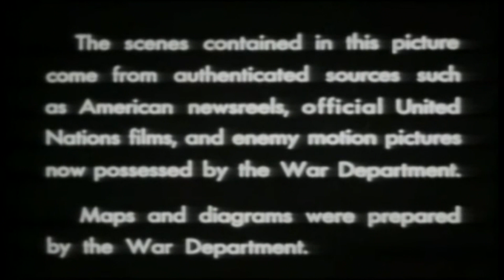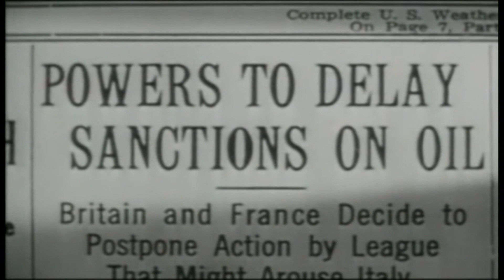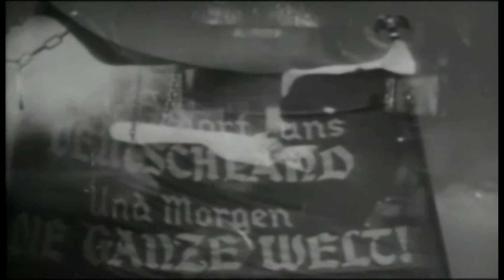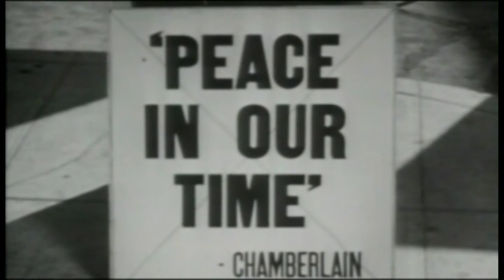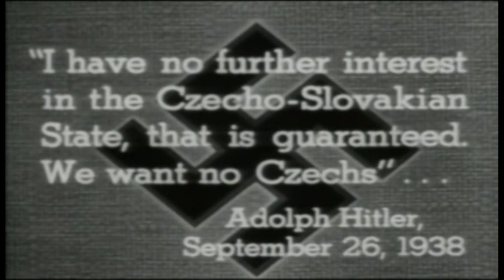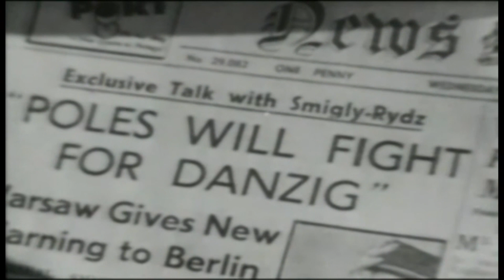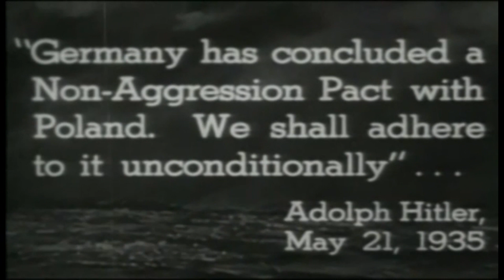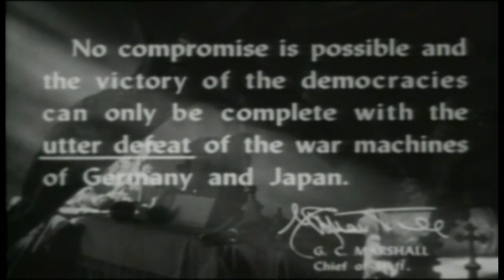BATTLEZONE | WHO IS HEINRICH HIMMLER? | WWII Documentary | S4E9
Those boots, those salutes, that deeply creepy goosestep. And then of course there’s the small matter of their unspeakable evil. There are his regular updates on his important work, expressed with a chilling pride, and his affectionate farewell as he embarks on a business trip to a place that has become synonymous with the very essence of evil: “I’m off to Auschwitz. Kisses, Yours, Heini.”